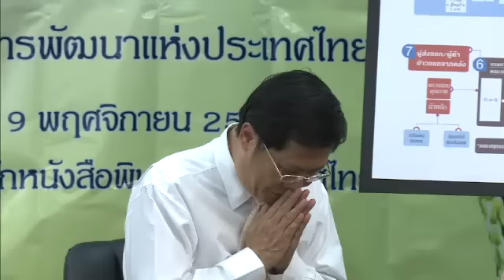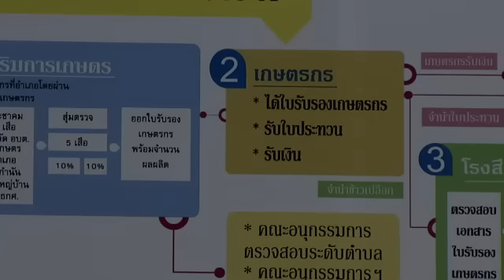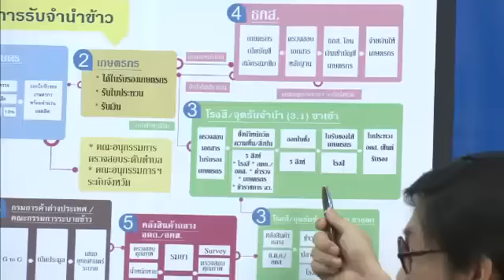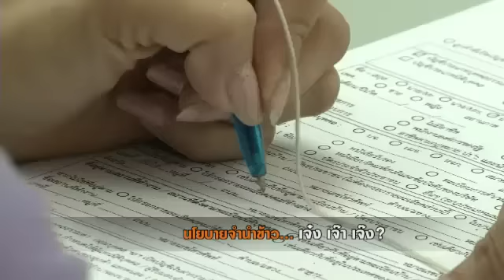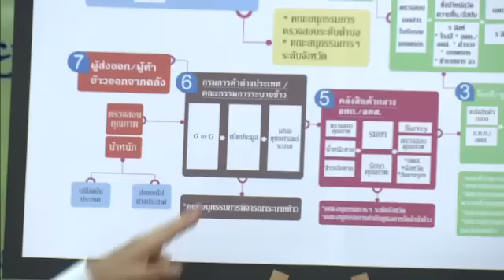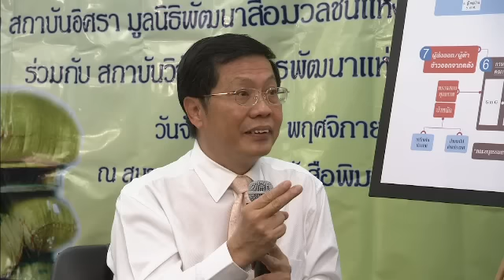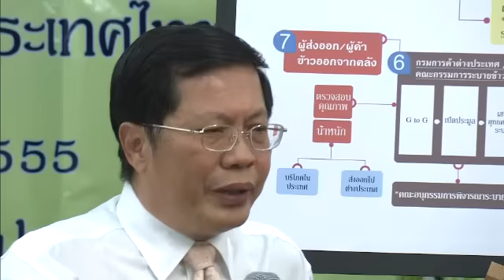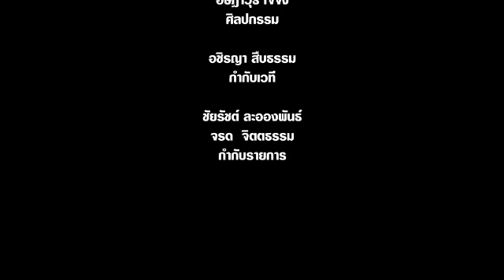ตอบโจทย์ จำนำข้าว เจ๋ง เจ๊า เจ๊ง ตอน 1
ตอบโจทย์ ตอน "นโยบายจำนำข้าว เจ๋ง เจ๊า เจ๊ง" ตอน 1
กับแขกรับเชิญ ดร.นิพนธ์ พัวพงศกร นักวิชาการเกียรติคุณ สถาบันวิจัยเพื่อการพัฒนาประเทศไทย (TRDI)